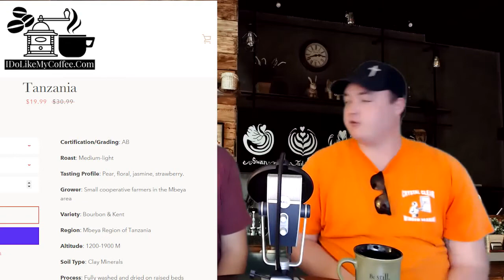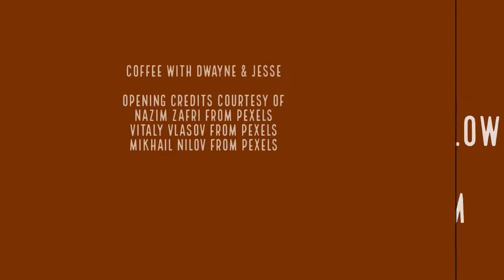Coffee With Dwayne & Jesse EP1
Episode One: The 50 something veteran Navy "sludge" drinker and 20 something noobie coffee drinker discuss java and other important life issues in a coffee shop style conversation.

Also in this episode: "You're an IDIOT! I love you bye!", "Jesse does WHAT at the driving range?", "Owens Joke", "Good News"